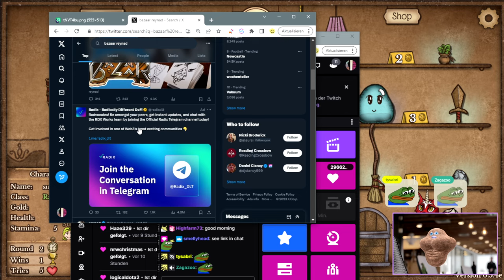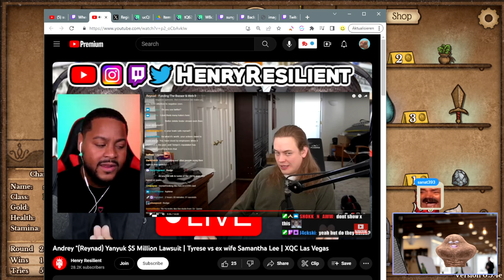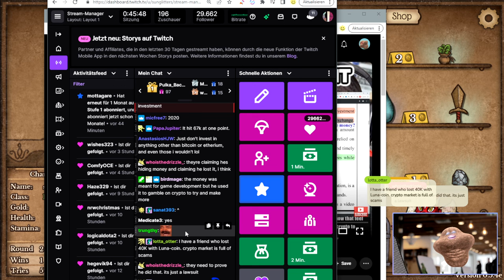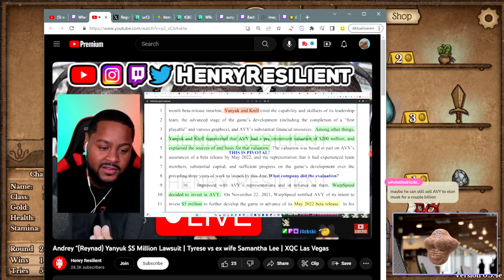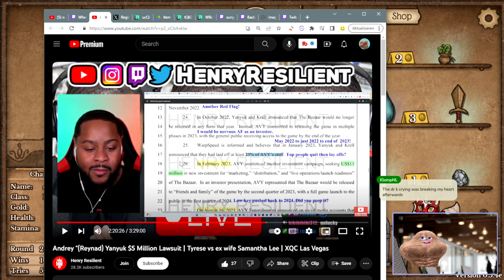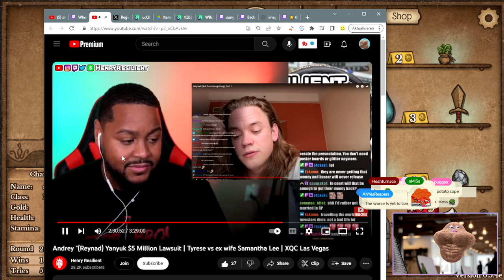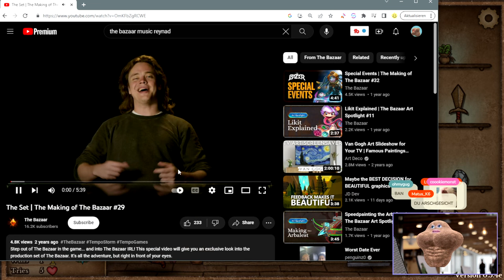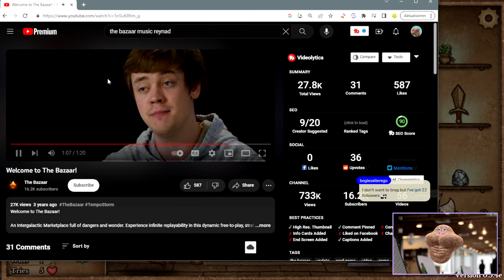Reynad's The Bazaar Is Getting Sued!? - Reacting to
Can't be the Hearthstone Killer if the game never releases... Still have hope for The Bazaar and I'm definitely going to play it if it comes out. STILL HAVE HOPE AND TRUST IN REYNAD.

Some random words for the algorithm:
Hearthstone Battlegrounds sunglitters Gameplay Itsben321 Extra Slysssa Kripparrian Dogdog Savjz Rdu RegisKillbin Dekkster Firebat HysteriA Solem Asmodai Kibler Trump Nicholena Funny Moments Guide Tutorial Tips Strategy superjj102 ninaisnoob leaderboard high mmr
00:00:00 Twitter Info
00:02:48 Reynad Info
00:16:18 Bazaar Expenses
00:22:48 Lawsuit
01:15:08 Final thoughts